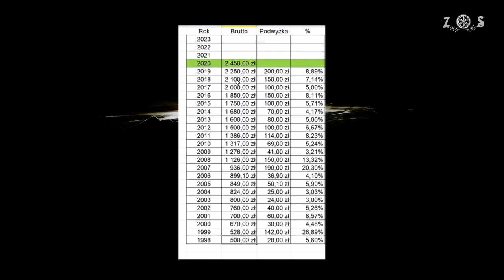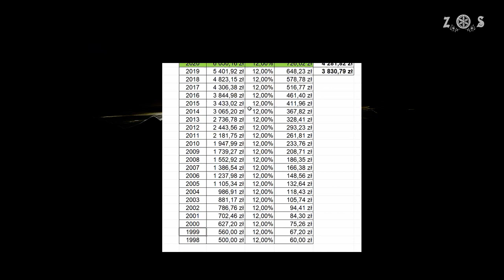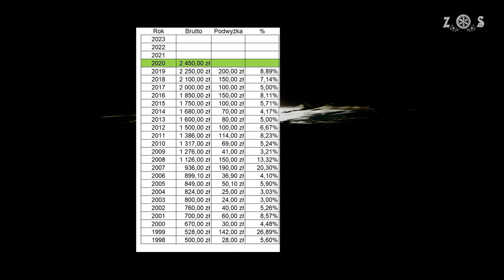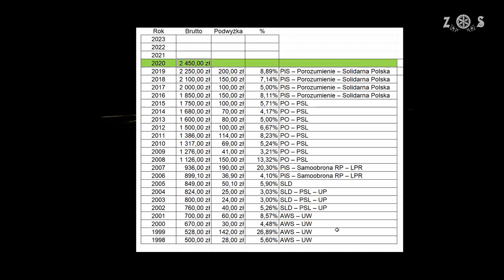Płaca minimalna - dlaczego dzis nie zarabiasz minimum 6.000 zł